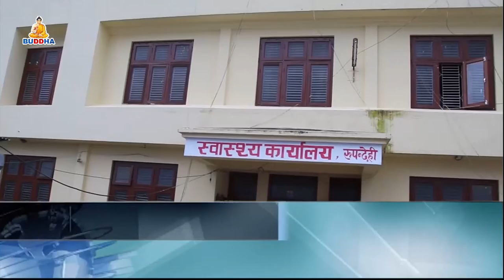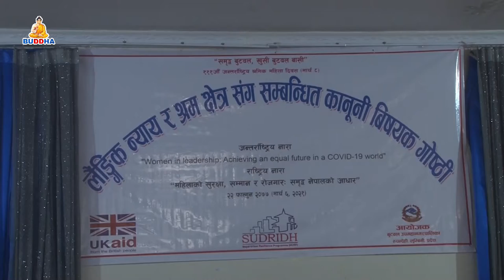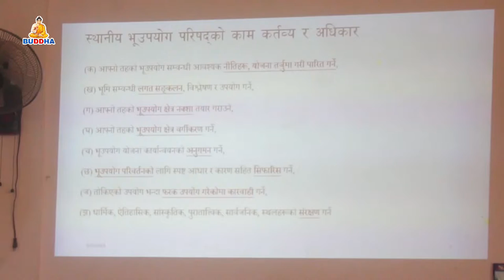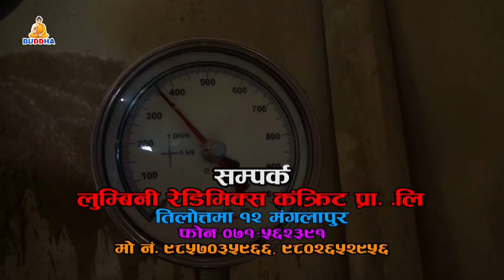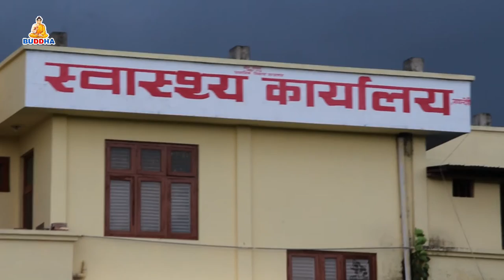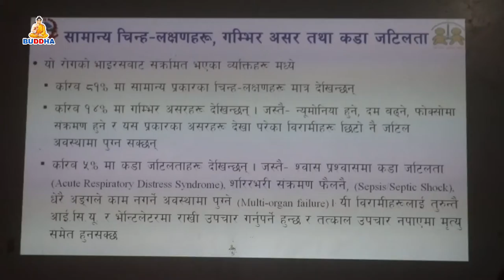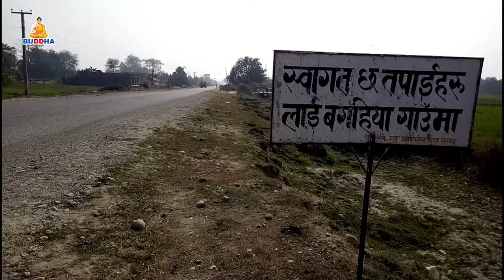बुद्ध समाचार//Buddha Samachar//२०७७//११//२३